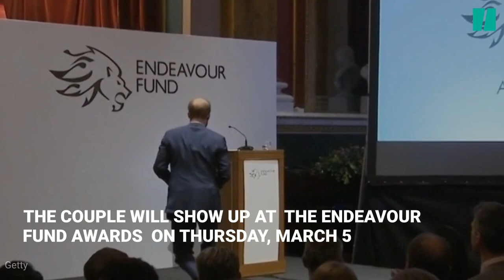How Harry And Meghan Will Spend Their Final Weeks As Senior Royals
Singing with Bon Jovi and undisclosed plans for International Women's Day are among Harry and Meghan's last senior royal duties